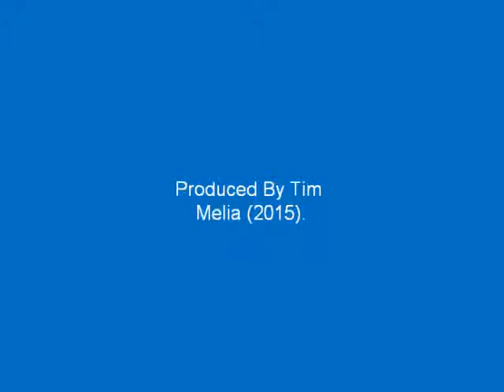Tim Melia - Body Poppin Time (2015)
Using bits of 80's electro samples & adding other electronic sounds &  voices this is a play around track that I produced. I was just messing around with sounds and decided to make this track out of them.